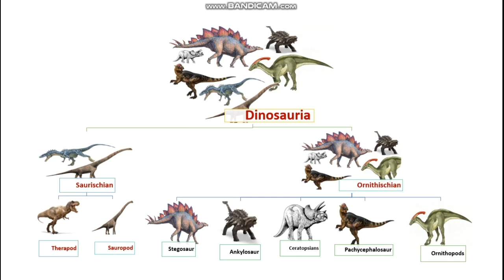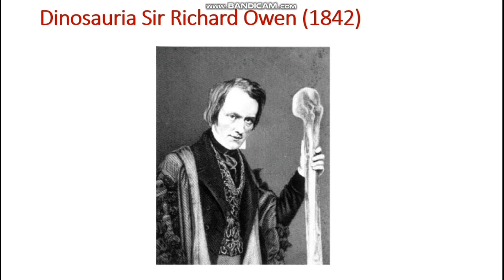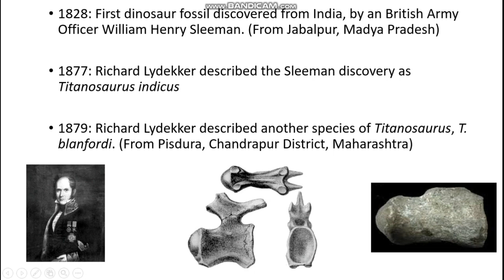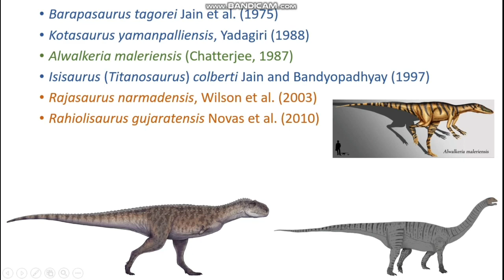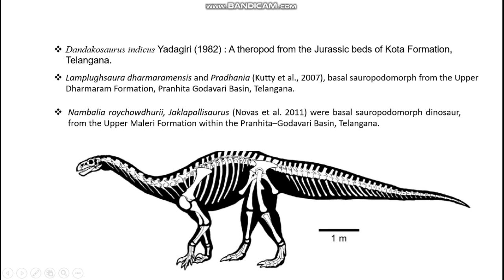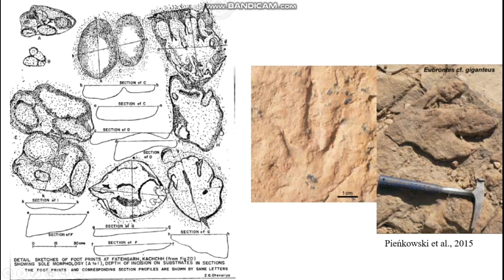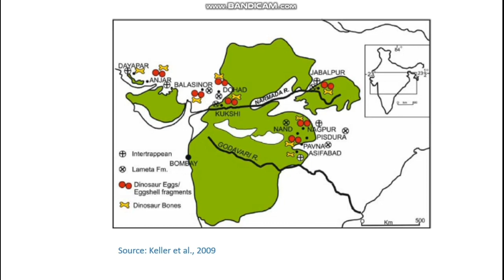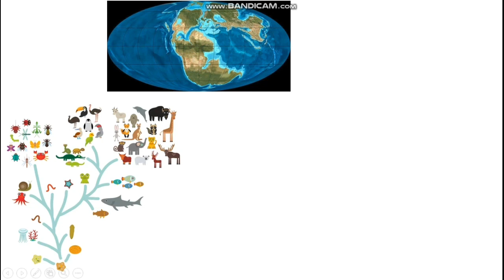Dinosaurs History Dinosaur Evolution in India Dinosaur Study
Dinosaurs history, evolution in India, DIANOSAUR Fossils, DIANOSAUR Egg fossil, Coprolite, Lameta, Paleontology,
Dianosaur study
Dianosaur evolution
Dianosaur Evolution in India
Dianosaur Fossil
Dianosaur Lameta
Dianosaur Occurrence in India